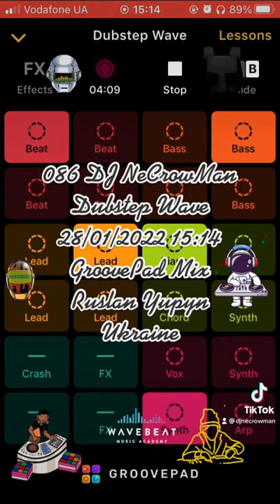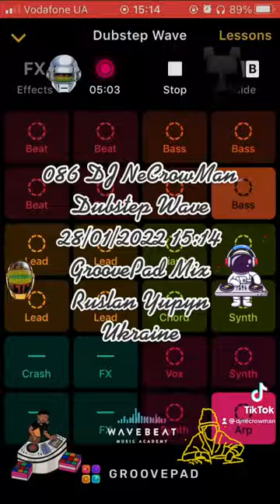086 DJ NeCrowMan Dubstep Wave (Ruslan Yupyn, Ukraine)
086 DJ NeCrowMan Dubstep Wave 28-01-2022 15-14 (Ruslan Yupyn, Ukraine)

The track was created with Groove iOS Application using Dubstep Wave sounds pad free set. Enjoy yourself )
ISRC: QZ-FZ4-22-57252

Hi. This track was fully created me using GrovePad iOS Application by me on 2022 January 28, at 15:14 by Kyiv timezone in Lviv city of Ukraine, using my own iPhone SE (1st gen). I used Dubstep Wave sounds pad free set for generating this track. This is a coincidence that some part of the generated track looks like parts from other tracks that also can be generated from the same Application. I can provide an original track to prove my rights to the track that was saved on my iPhone. Thanks for listening.